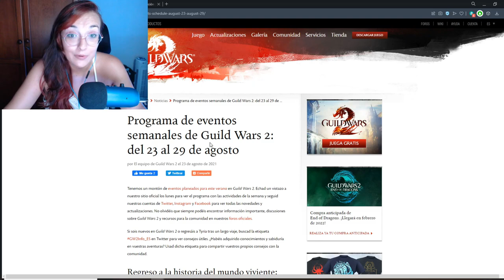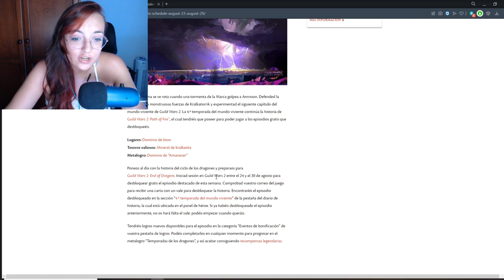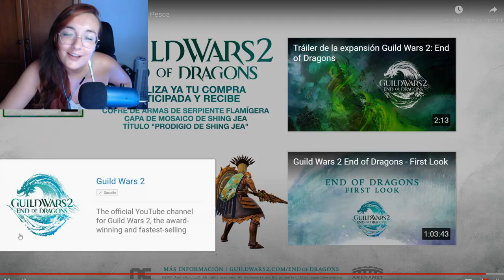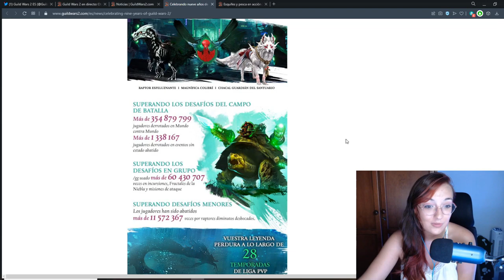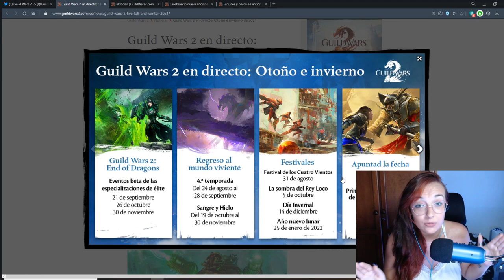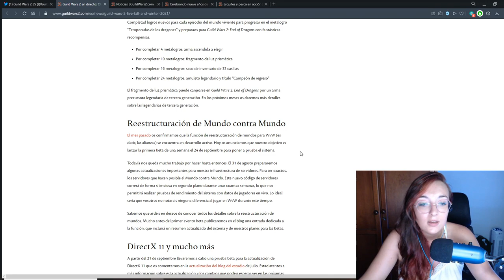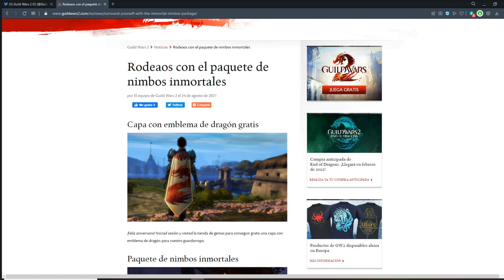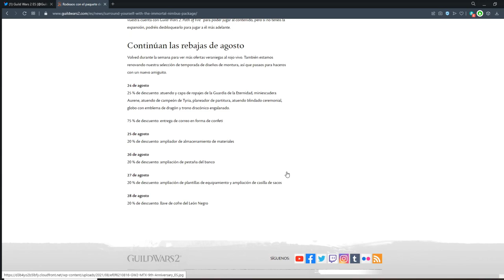¡¡NUEVAS NOTICIAS de EOD!! Guild Wars 2 ESP: Nuevos logros MVT4 y nueva info de proximas betas y mas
Muy buenas a todos, os traigo un nuevo video en esta ocasión volvemos con los logros de Mundo Viviente Temporada 4 y no solo eso, si no mucha mas información sobre los próximos eventos de beta e End of Dragons.

O bien podéis mandarme un mensaje privado o agregarme a amigos:
LadyPurupuru#2540

La configuración de mi pc y periféricos:
GPU: GeForce GTX 1060 6GB
CPU: Intel(R) Core(TM) i5-7500 CPU @ 3.40GHz
PLACA: MSI Z270-A PRO - Placa base PRO
Memoria RAM: 16 GB RAM
REFRIGERACIÓN: Cooler Master Hyper TX3 EVO CPU Cooler
FUENTE: Nox Urano VX 850W PFC
SSD: 240 GB Kingston UV400
CAJA: Zalman Z11 Plus USB 3.0 Azul
TECLADO: Thunder X3 TK25 Teclado Gaming
RATON: Owlotech MS-200 Ratón Gaming 2400 DPI
CASCOS: Bluestork KORP3 Auriculares Gaming
Resolución actual: 1920 x 1080, 60Hz
Sistema operativo: Microsoft Windows 10 Pro

00:00 Introducción
01:19 Nuevo video de esquifes y pesca
06:59 Aniversario de GW2
09:35 Itinerario Otoño-Invierno 2021
16:40 Nuevos objetos de la Compañía del Comercio del León Negro
19:13 Desbloqueo del nuevo capitulo MVT4
19:53 Rápido vistazo a los nuevos logros
22:30 Nuevo mapa, Dominio de Istan
24:22 Información de logros: Amala
26:06 Paneles de cazarrecompensas
26:42 Caza de tesoros ocultos
27:27 Aventuras
28:00 Carreras
28:21 Nuevas recompensas
30:15 Despedida + info final.